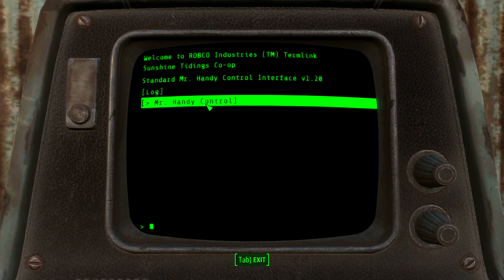FARRROUT 4 (PLUS FUNNY GLITCH!)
This Groovy Guide will help you find this. And as an added bonus I got this GREAT GLITCH! XD Hope you all enjoyed! And check this far out guy yourself You will love it!